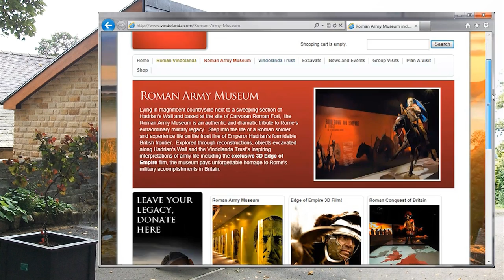Hadrian's Wall Part 10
A walk along Hadrian's Wall from Arbeia to Maia.   An Independent Production packed with 3D CGI models, illustrations and explanation of each Roman fort along Hadrian's wall.  Follow Mike De Greasley & Paul Humphreys as they walk the length of this 80 mile long national monument.